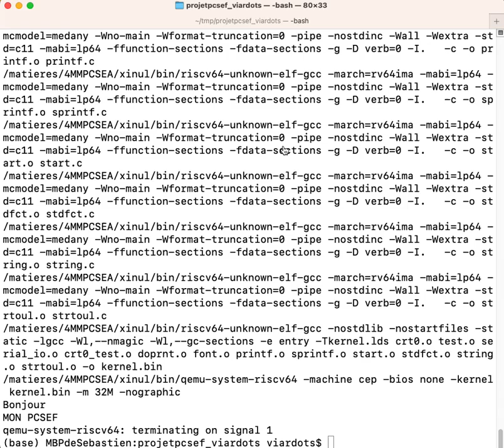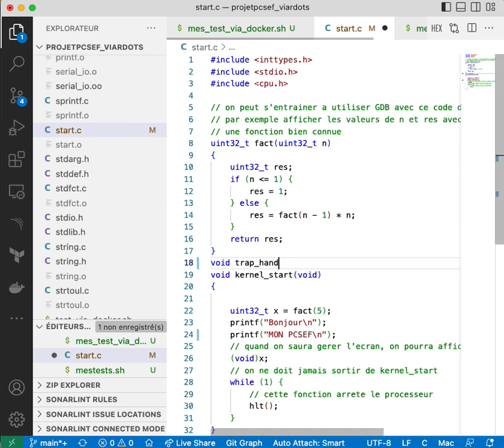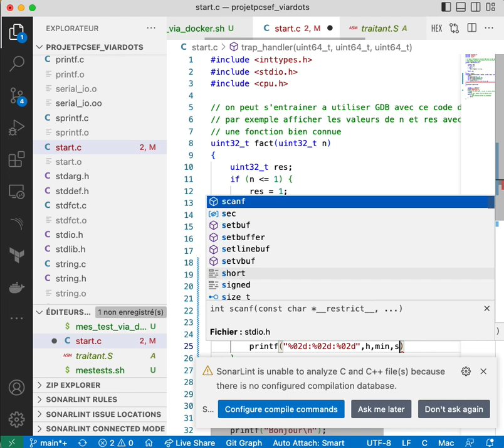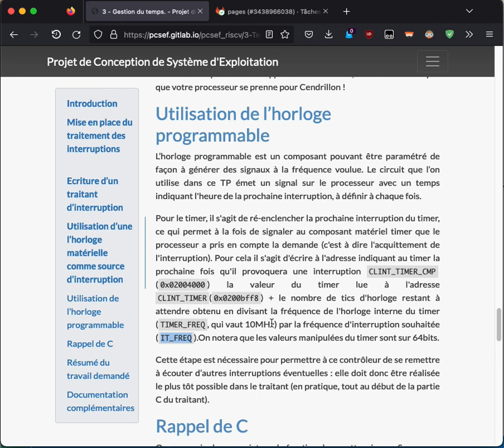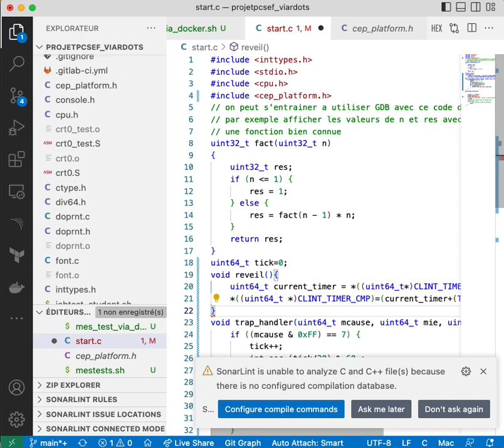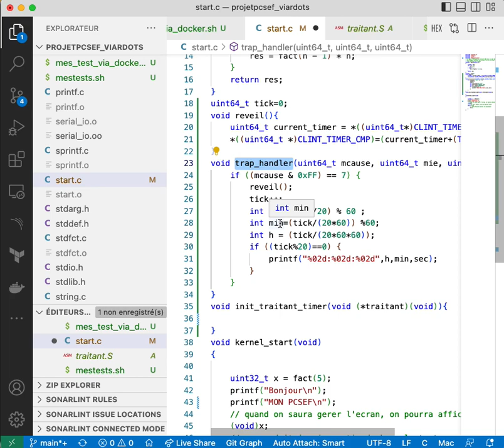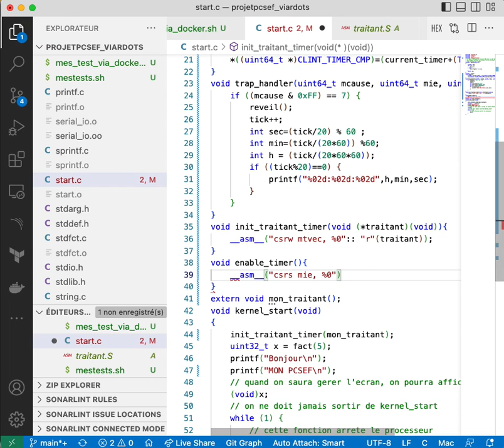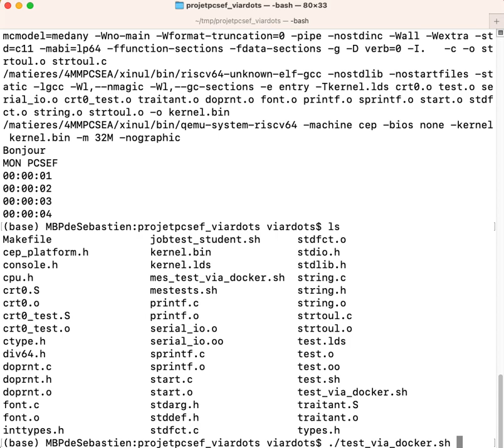PCSEF RISCV - Correction timer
- 0:00 : Introduction , récupération traitant.S et ajout dans le dépôt.
- 2:00: trap_handler
- 3:00: trap_handler mise en place de la gestion du nombre de tick et calcul des heures minutes et secondes.
- 6:30:  Gestion de l'interruption
- 7:30: Acquittement de l'interruption
- 12:30 : init_traitant_timer
- 15:10: enable_timer
- 17:20: enable_it
- 17:30: tests